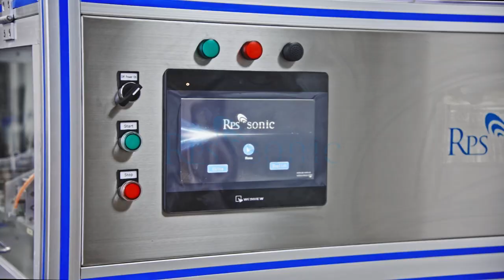Automated ultrasonic food cutting machine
This is the automated cutting machine for cake, pizza, bread and so on.
The ultrasonic cutting blade can be customized as your request. The maxi blade width is 305mm. The cutting method and cutting speed both can customized.